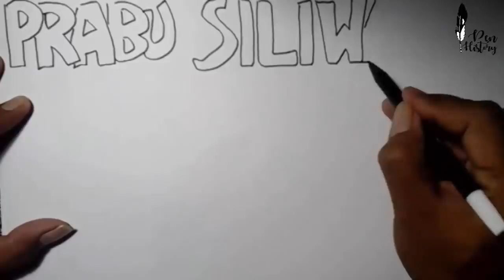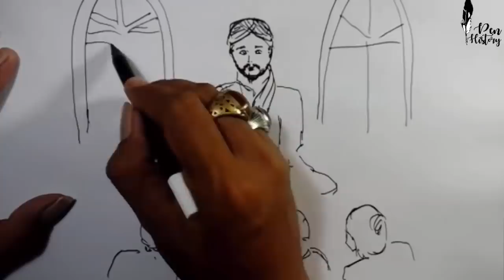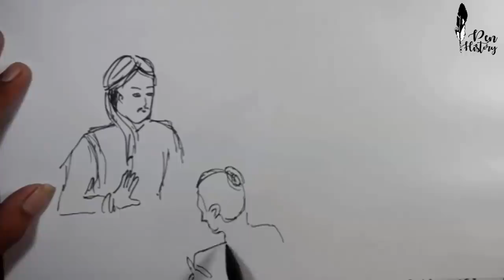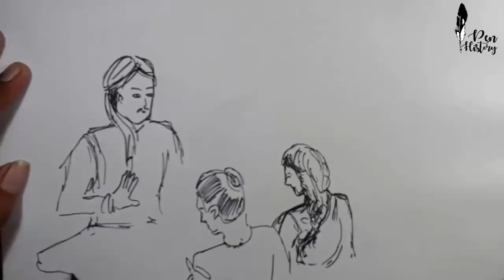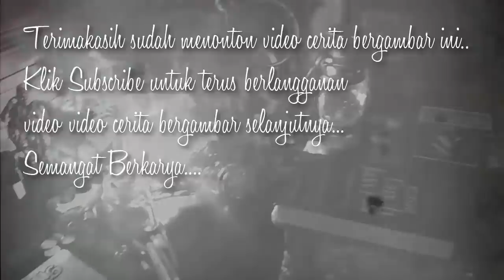Legenda Prabu Siliwangi - Prabu Siliwangi - Kerajaan Pajajaran - Cerita Gambar - Cerita Bergambar